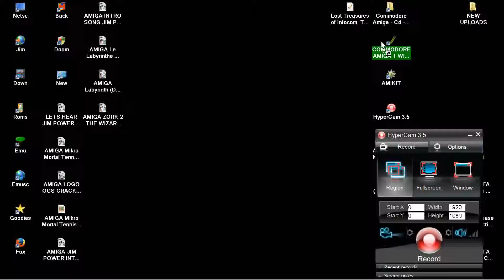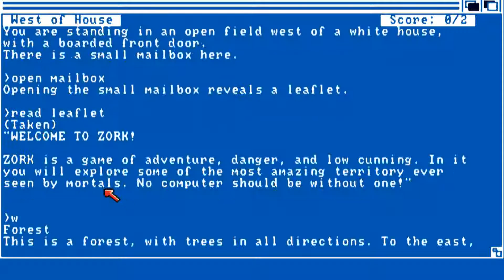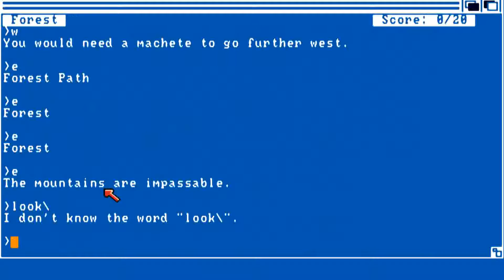AMIGA ZORK I 1 THE GREAT UNDERGROUND EMPIRE OCS Lost Treasures of Infocom, The Disk1